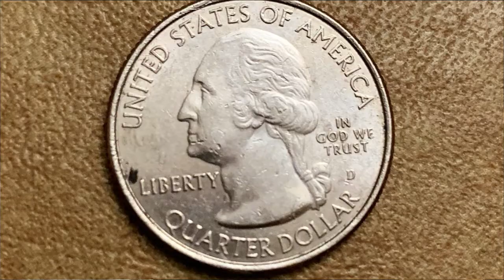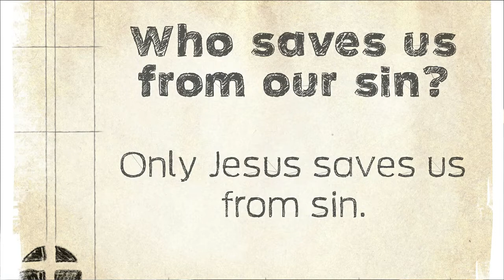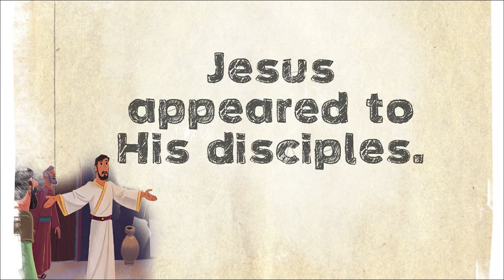Philly Art Institute 4 - Jesus Appeared to His Disciples